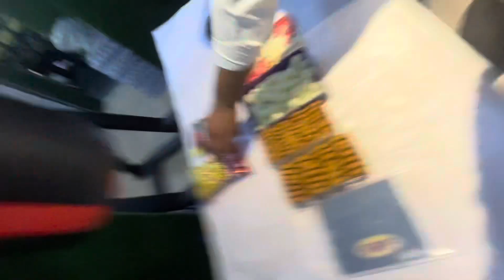NEW GYM IN DELHI || FITNESS WORLD GYM TOUR || GYM SETUP VLOG || ATIF KHAN FITNESS JOURNEY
**Title:** NEW GYM IN DELHI || FITNESS WORLD GYM TOUR || GYM SETUP VLOG || ATIF KHAN FITNESS JOURNEY

**Description:**
Embark on a fitness journey with me as we explore the creation of Delhi's newest gym - Fitness World Gym! Join Atif Khan in this exclusive gym vlog, where we delve into the meticulous process of building and setting up this state-of-the-art fitness haven. From cutting-edge equipment to the vibrant atmosphere, witness the birth of a fitness destination that promises to redefine workouts in the heart of Delhi. 💪

for more health and wellness content